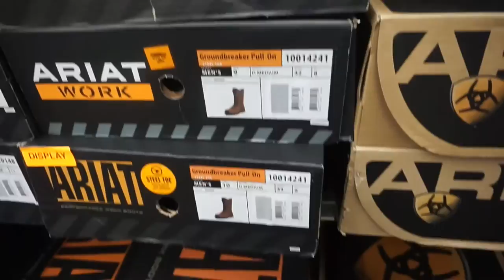HOW TO BECOME A REDNECK 101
HEY EVERYONE I JUST WANTED TO SAY THANKS FOR WATCHING THIS VLOG I TRIED TO PUT 100% INTO BUT IM SICK SO IT REALLY WASN'T 100% BUT MAKE SURE YOU LIKE AND SUBSCRIBE ILL SEE YOU BACK HERE TOMORROW !!!